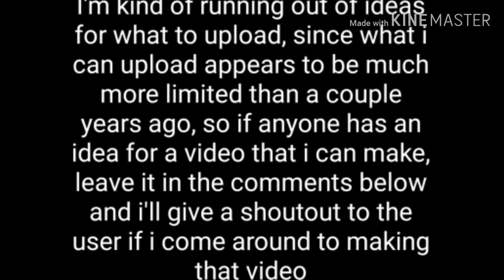I'm looking for video ideas